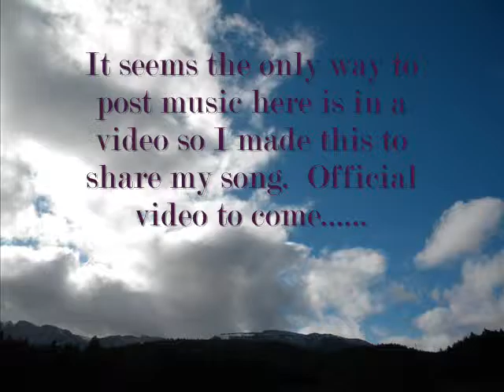THERE WILL BE BLUE SKIES VID 2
Just a quick photo video to share the song "There will be blue skies"